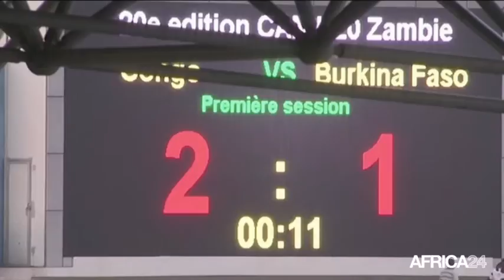Congo, Coupe d'Afrique des nations des moins de 20 ans.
Sport, Fin de l’aventure des Diables rouges du Congo au deuxième tour des éliminatoires de la Coupe d’Afrique des nations des moins de 20 ans.